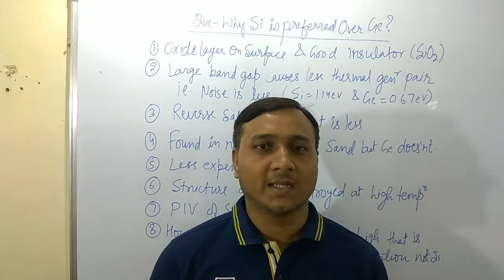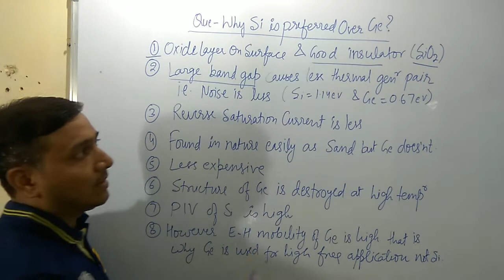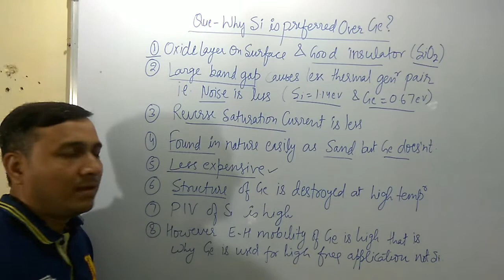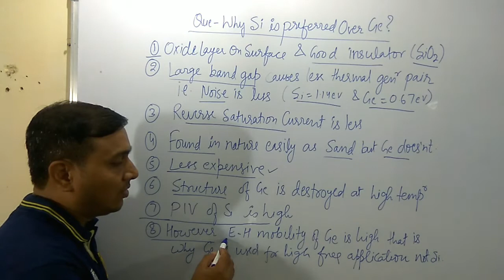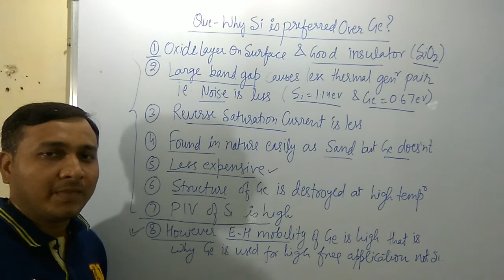Why Si is preferred over Ge? l Semiconductor l Electronics l Diploma l Polytechnic l Engineering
Si is used more than Ge.Why?? whySIisusedmorethanGe?